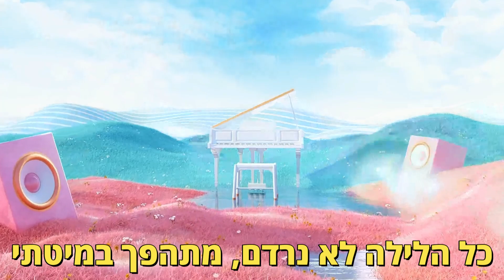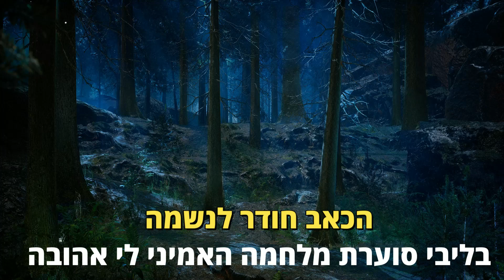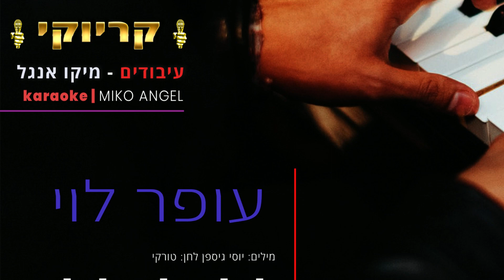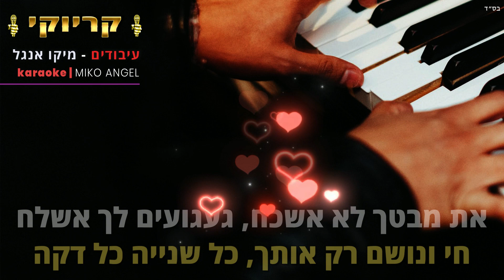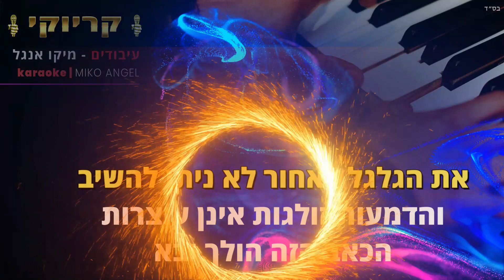קריוקי - לילה לא לילה - עופר לוי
מילים: יוסי גיספן
לחן: טורקי

מילים: לילה לא לילה
לילה לא לילה, מתייסרת נשמתי
כל הלילה לא נרדם, מתהפך במיטתי
לאהוב אותך לעד, לך נשבעתי בעיני
ועכשיו אני מודה ומכה על חטאי
את מבטך לא אשכח, געגועים לך אשלח
חי ונושם רק אותך, כל שנייה כל דקה

את הגלגל לאחור לא ניתן להשיב
והדמעות זולגות אינן עוצרות
הכאב הזה הולך ובא

הכאב חודר לנשמה
בליבי סוערת מלחמה האמיני לי אהובה
אוהב אותך
אוהב אותך

את נתת לי אהבה, וחלום אחד גדול
ואני שיקרתי לך, איך הרסתי את הכל
והיום את לא איתי, מליבך את משכיחה
לא נותנת לי סיכוי, לבקש ממך סליחה

את מבטך.

עיבוד והפקה מוזיקלית: מיקו אנגל
תכנותים ואולפן: מיקו אנגל
עיצוב וידאו וגרפיקה: Miko Angel
Recording Studio: Miko Angel